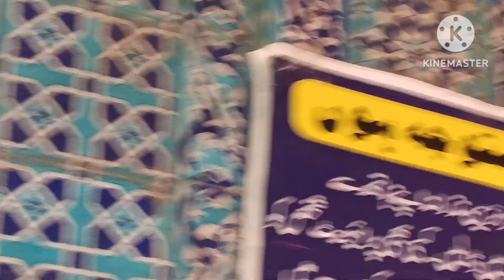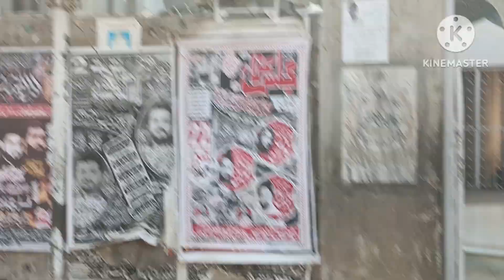Darbar Multan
Sha shams darbar.
Beautiful#